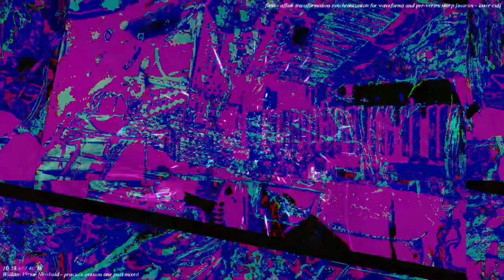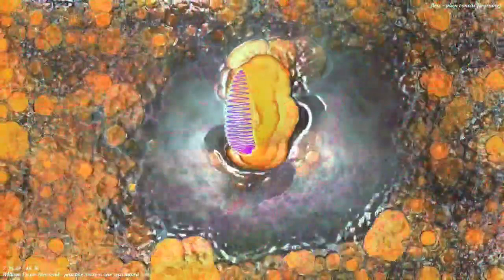[EPILEPSY WARNING] Movie 22 11 27 23h56m33s *Photosensitivity Warning*